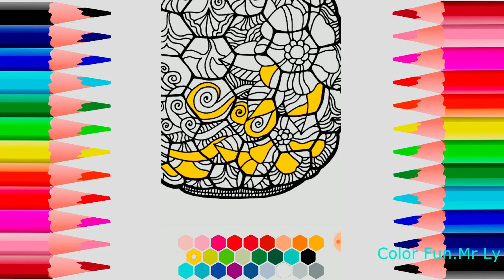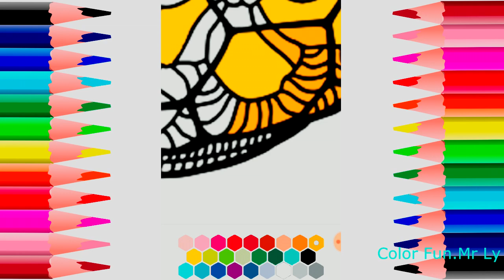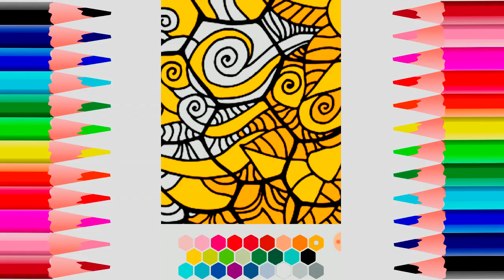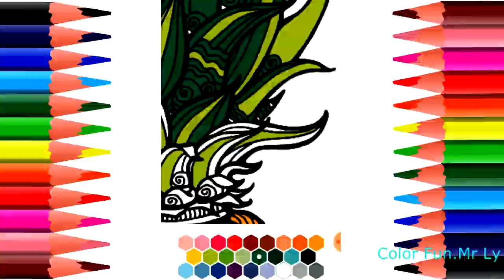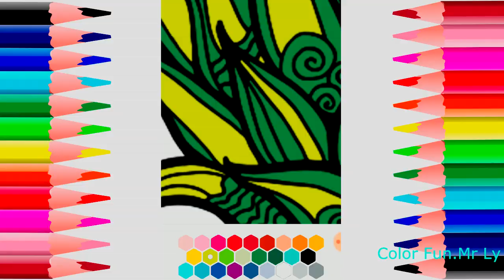Pineapple Coloring ,How to draw coloring ,coloreel , coloring , drawings,Learn to Draw for Kids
coloreel
coloring
drawings
Toy Art
color
Best Coloring Videos